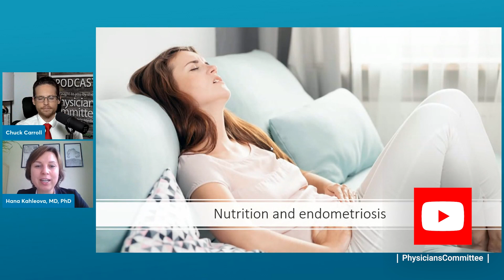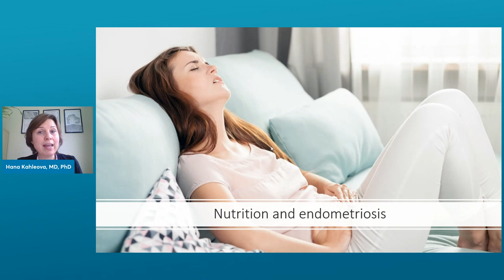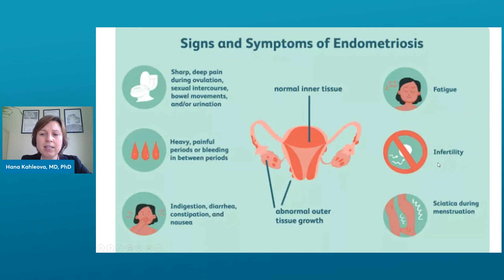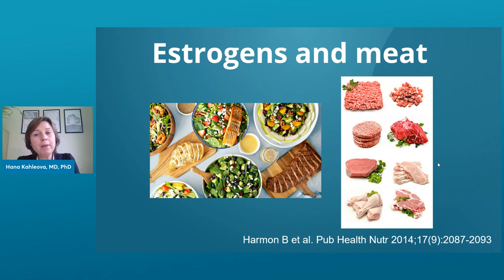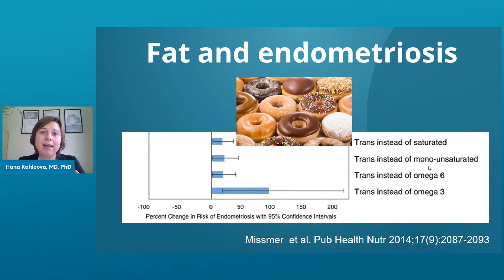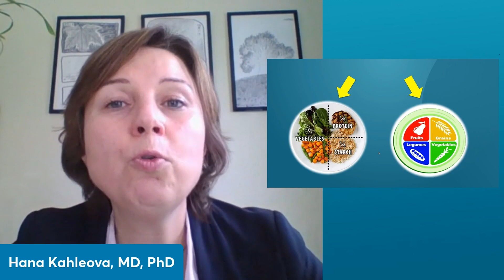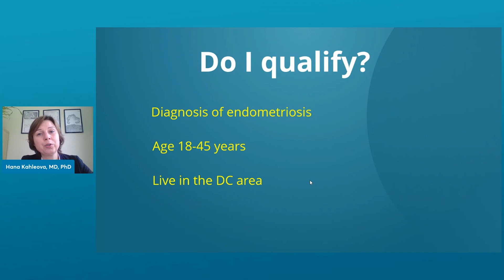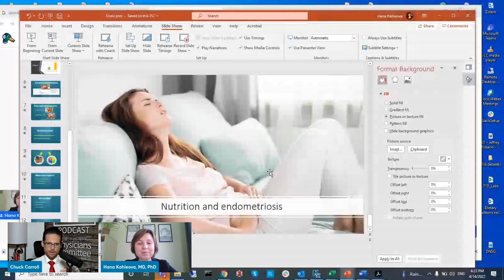Help for Endometriosis: A Study Could Change Everything | Dr. Hana Kahleova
A new study may help provide relief for people who have been living with endometriosis for years. If you have endometriosis, you can help researchers improve the lives of others.

Dr. Hana Kahleova is leading a study that examines if diet could be a major contributor to endometriosis. The research looks at if changing diet habits could reduce symptoms and improve quality of life.

She joins “The Weight Loss Champion” Chuck Carroll on The Exam Room with a closer look at the study and what they hope to find. Are you a good candidate to participate? Find out!